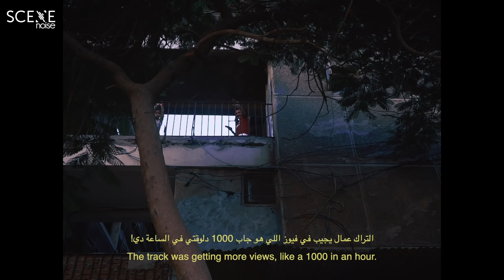Rabka - Wegz / رابكة - ويجز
In episode two of Rabka we take a tour around the hometown of one of Egypt's most disruptive new trap stars, Wegz.

في الحلقة التانية من سلسلة رابكة هناخد جولة في المكان اللي كبر فيه واحد من نجوم الجيل الجديد في الراب المصري